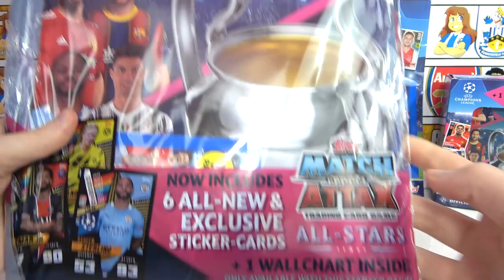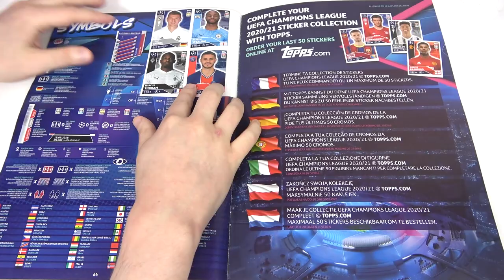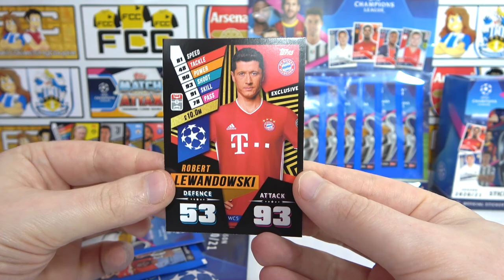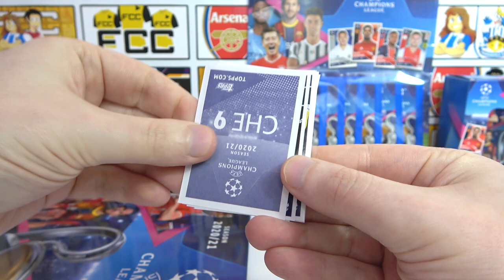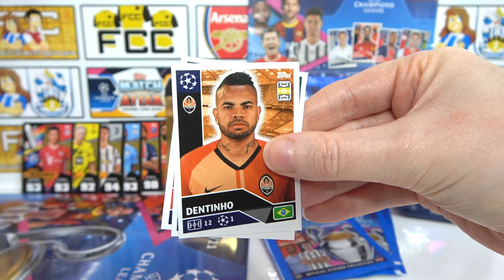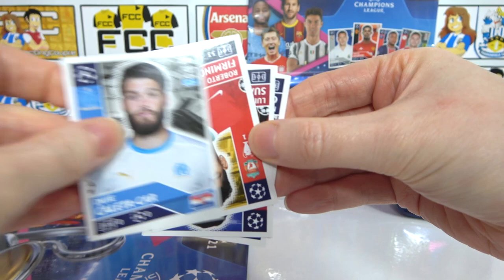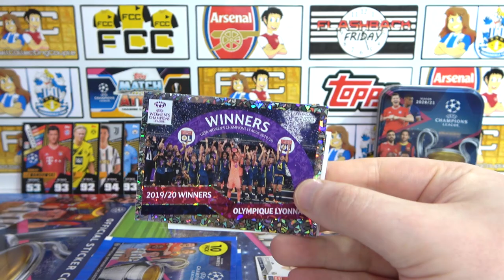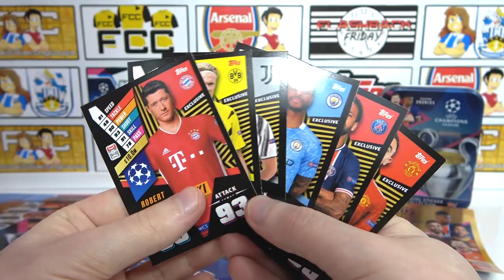NEW! Topps Champions League 20/21 Sticker Kick Off Bundle Opening | Exclusive Match Attax Cards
We're opening the brand new Topps 2020/21 sticker collection with this online kick off bundle deal. In this champions league sticker deal we get a starter album featuring 6 new & exclusive Match Attax sticker cards, we also get a multipack and a collector tin with includes an exclusive mega gold sticker. This is our first look out the collection and there's plenty to get us started so be sure to let us know your thoughts on this collection in the comments and enjoy.